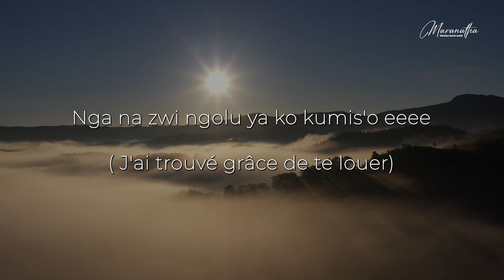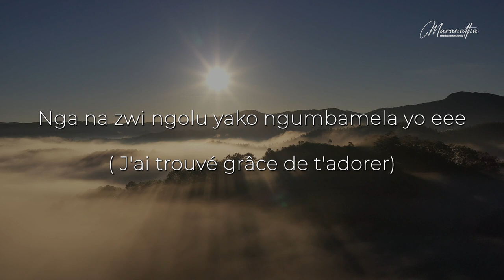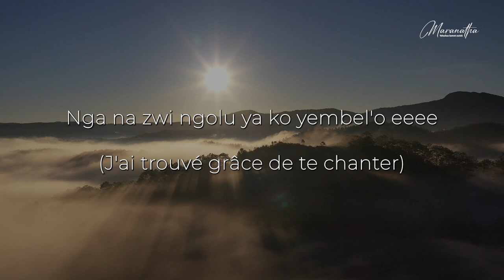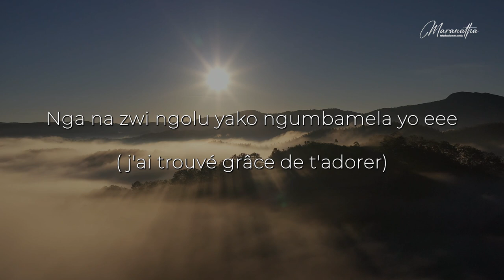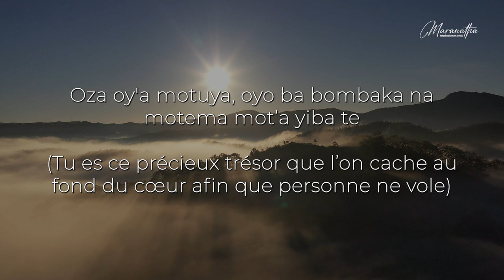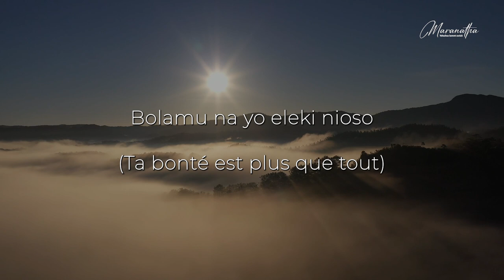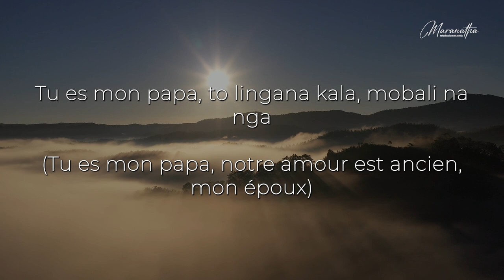🎵🎶 Obongi na kembo - Inspiration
🎵🎶 Obongi na kembo - Marantha Music